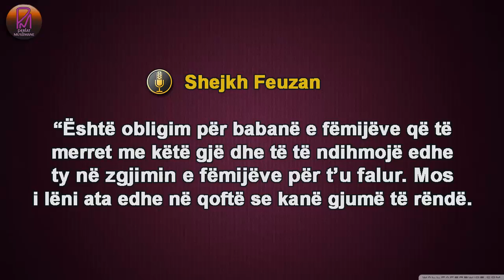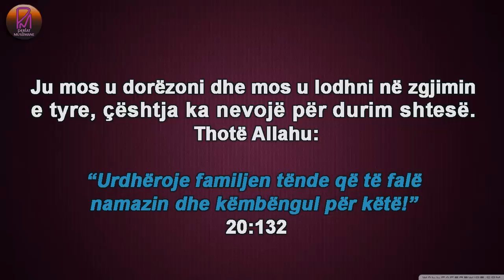Zgjimi i fëmijëve adoleshent për namazin e sabahut - Feuzan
Shejkh Salih bin Feuzan el-Feuzan (Allahu e ruajttë!)

Pyetje: "Fëmijët e mi janë në moshën e adoleshencës, kanë gjumë të rëndë dhe nuk mund t'i zgjoj për namaz të sabahut edhe pse unë shpeshherë i thërras kohë të gjatë. A t'i lë pa i zgjuar, duke pasur parasysh që babai i tyre nuk interesohet për këtë gjë?"

Përgjigje: "Është obligim për babanë e fëmijëve që të merret me këtë gjë dhe të të ndihmojë edhe ty në zgjimin e fëmijëve për t'u falur. Mos i lëni ata edhe në qoftë se kanë gjumë të rëndë. Shkak i gjumit të rëndë mund të jetë se nuk flenë deri në orët e vona. Veprimi i tillë është i gabueshëm.

Ata duhet të flenë më herët në mënyrë që të zgjohen më lehtë për namazin e sabahut. Njeriu duhet të llogaritë në zgjim për namazin e sabahut dhe të pushojë më shumë natën.

Gjithashtu, duhet mësuar veten në zgjimin për namaz të natës, pastaj për namaz të sabahut. E në qoftë së nuk ndodh të zgjohen për namaz të natës, atëherë së paku të zgjohen për namaz të sabahut. Ju mos u dorëzoni dhe mos u lodhni në zgjimin e tyre, çështja ka nevojë për durim shtesë. Thotë Allahu:

وَأْمُرْ أَهْلَكَ بِالصَّلَاةِ وَاصْطَبِرْ عَلَيْهَا

"Urdhëroje familjen tënde që të falë namazin dhe këmbëngul për këtë!" 20:132

Kjo gjë kërkon durim, e mos i lëni pa i zgjuar në asnjë mënyrë. Nëse ju i lëni, atëherë ata do të adaptohen. Por nëse ju jeni të rregullt duke i zgjuar për t'u falur, atëherë do të adaptohen me këtë gjë dhe gjithashtu do të jenë të kujdesshëm."